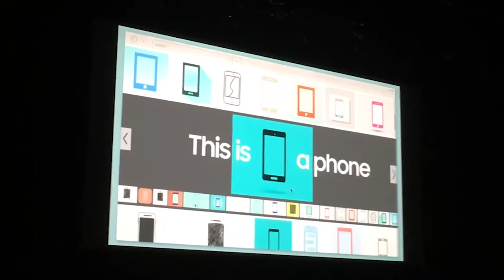Here's When Samsung Will Unveil the Galaxy S8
US Amazon
CA Amazon
DE Amazon
UK Amazon
ES Amazon
FR Amazon
IT Amazon

US Ebay
CA Ebay
UK Ebay
DE Ebay
AT Ebay
FR Ebay
IE Ebay
NL Ebay